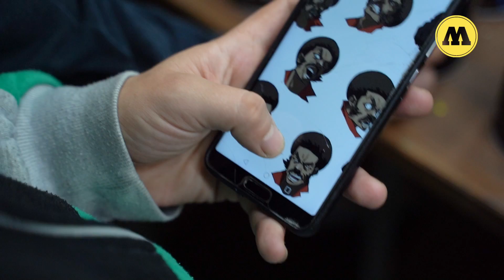MOLOTOW TRAIN BARCELONA CRUEL & DOCK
Continuamos con nuestro MOLOTOW TRAIN BARCELONA, después de un paron de varios meses continuamos A TOPE con nuestro queridísimo tren, vuestro tren, el tren de los escritores.
Esta vez os presentamos a Cruel y Dock otra vez mas dos estilazos con mucho contraste, muchisimo estilo y mucho color, el color super cubriente de los coversallwaterbased de molotowheadquarters